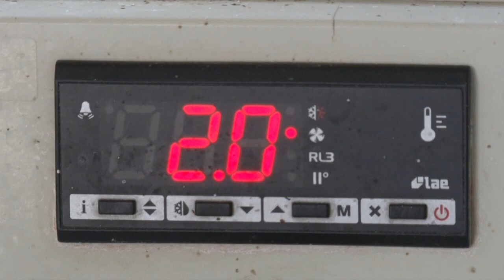UŽICE 17.11.2022. Bespovratna isporuka kukuruza za uzgajivače mlečnih krava